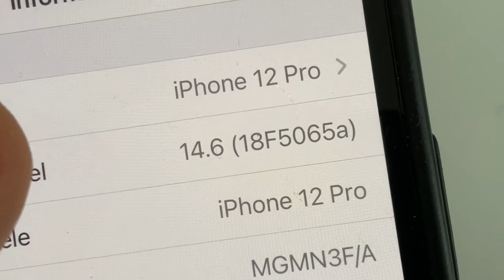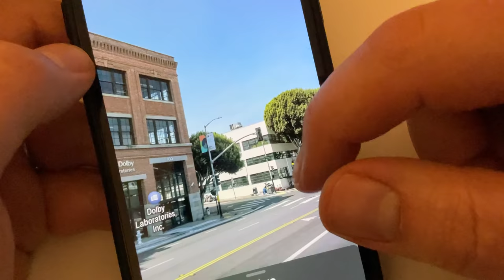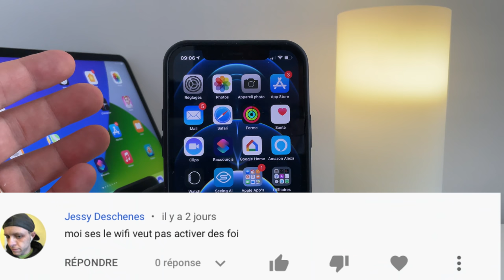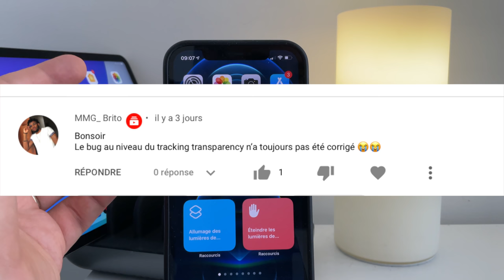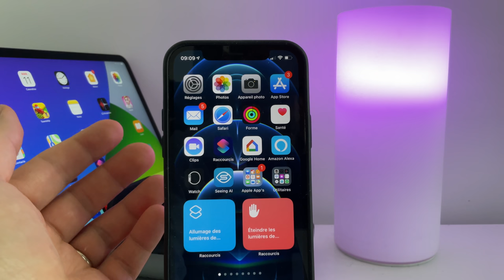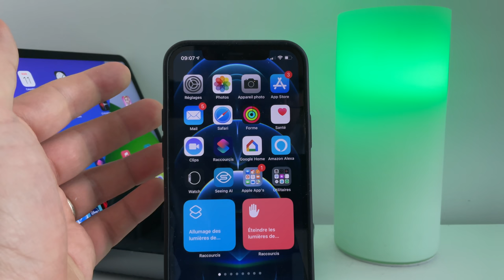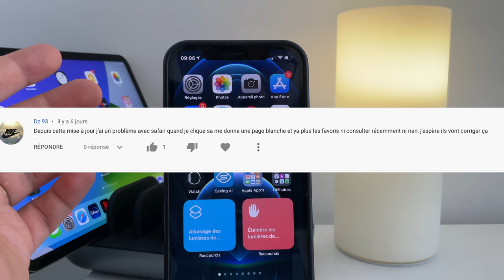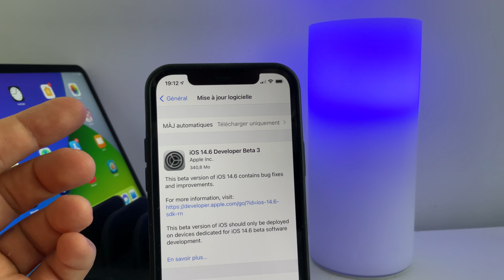iOS 14.6 beta 3 : Quelles sont les nouveautés? + bugs iOS 14.5.1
Dans cette vidéo  on fait un point sur les nouveautés d'iOS 14.6 et on passe en revue les uns des versions d'iOS précédentes (bugs batterie, bugs caméras, divers bugs iOS 14.5)
Achetez un AirTag sur Amazon
Achetez le Dock Station de SATECHI